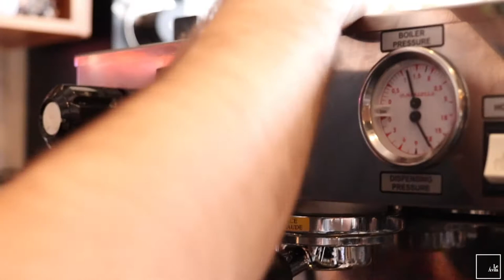Coffee | Canon 77D | Zhiyun Crane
Ever wondered how a latte is made? Take a look inside Oklahoma's local breakfast restaurant, Aurora's having their favorite barista making a delicious latte.

Camera: 77D
Lens: Canon 35mm
Gimbal: Zhiyun - Crane 3-Axis Handheld
Software: iMovie